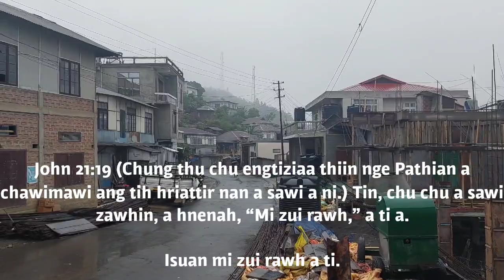One minute morning devotion with Benjamin Lalramchuana; May 13, 2023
Zero point Farkawn.